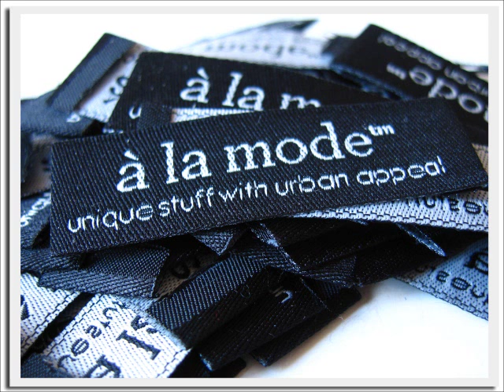The making of an á la mode seatbelt bag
Ever wondered how our seatbelt bags are constructed.  Here's a glimpse behind the scenes.